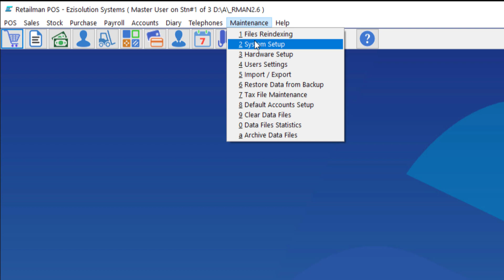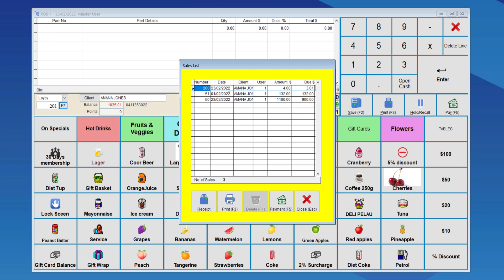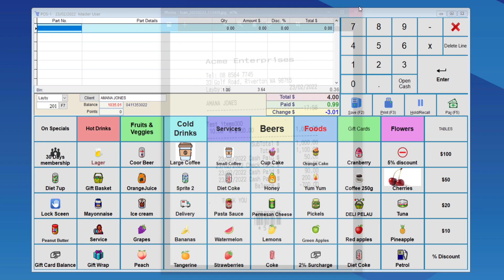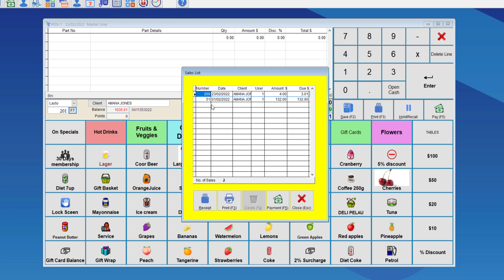Using Laybys or Lay-aways in Retailman POS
This video shows how to process Laybys or Lay-aways in Ezisolution software including Retailman POS, and Ezi Accounting.
The idea of Laybys is a client wants to buy an item but does not have the money for it, so he/she puts it on hold and comes and pays for it whenever possible, and once it is fully paid for, the system converts a Layby in to an invoice and the client can then receive the item.

To download or buy the latest version of Retailman POS or Ezi Accounting, you can visit our websites: